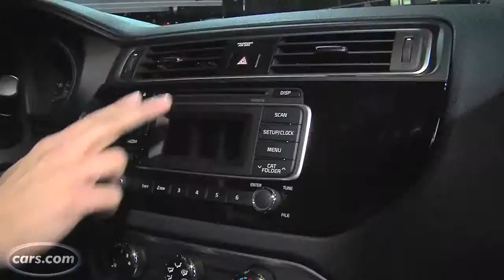Novo Kia Rio 2016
Salve galera do PC! Como de costume, um novo lançamento que chegará no Brasil. O Kia Rio, que deve desembarcar aqui no período das olimpiadas do Rio .

Conozca el Kia Rio Spice R 2016.

Kia Rio Sedan 2016 Chicago's gleaming skyline and indie rock music were the backdrops as Kia Motors America pulled the wraps off the 2016 Rio Sedan at the .

From the 2015 Chicago Auto Show, Cars.com's Kelsey Mays takes a look at the 2016 Kia Rio.